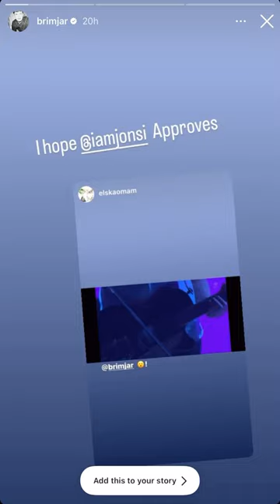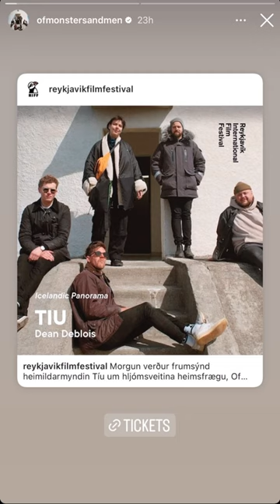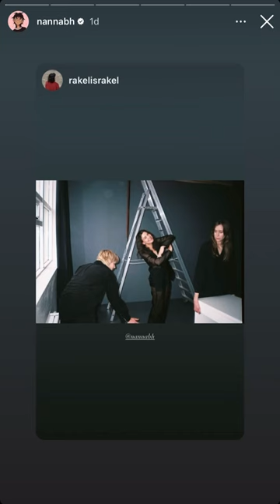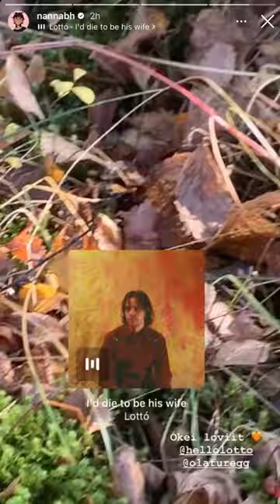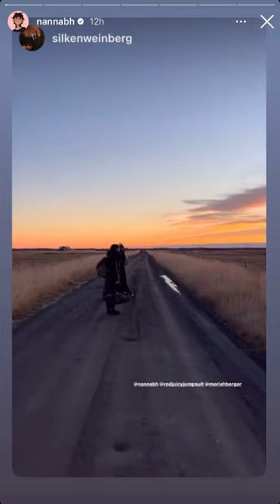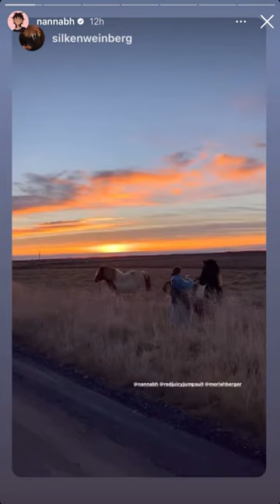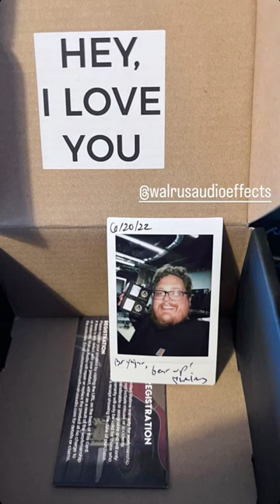Of Monsters and Men Instagram Stories - October 2022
Video and photo credit for this month’s stories go to OMAM, Nanna, Brynjar, Arnar, arnarflyfishing, Other Operation, Reykjavík Film Festival, Edda, Moriah, Heather, Eydís, Ragga, and those mentioned in the stories. Takk :)